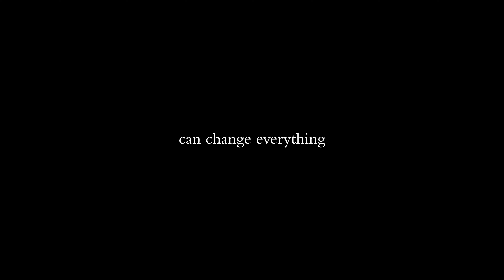attack (2021) - Official Trailer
Echoe Productions presents the official trailer for the upcoming film "attack", starring Harrison Stone & Kim Sandwich.
Written & Directed by Jesse Lane.
Presented by Echoe Productions.

In "attack", Michael suffers through depression in the form of anxiety and panic attacks. He struggles to connect with people... until he meets Taya, who suffers through depression in her own way. Throughout the day, they learn about one another and how they each deal with their issues.